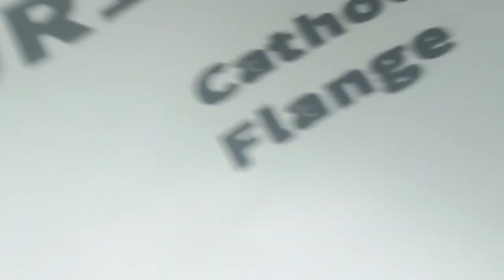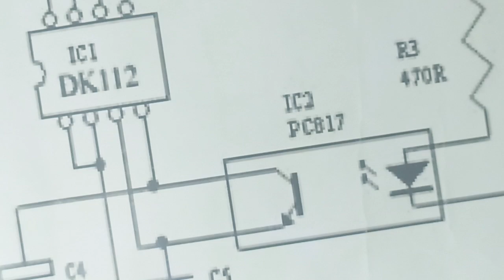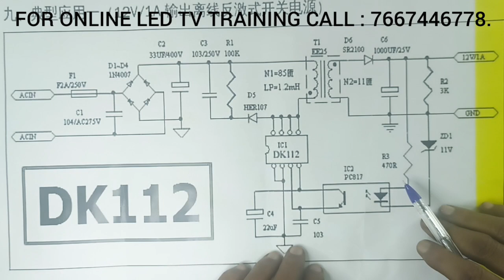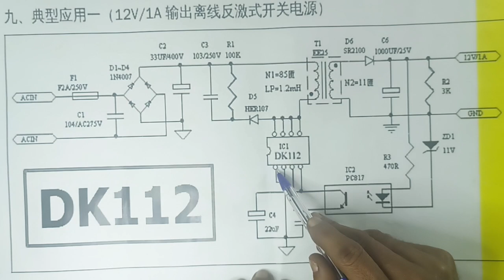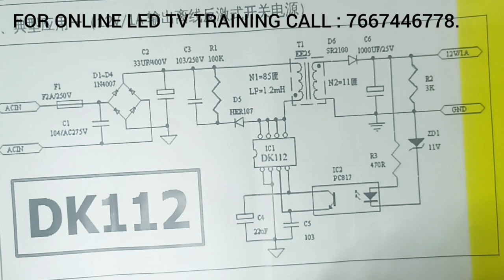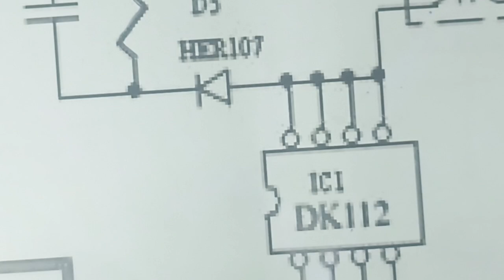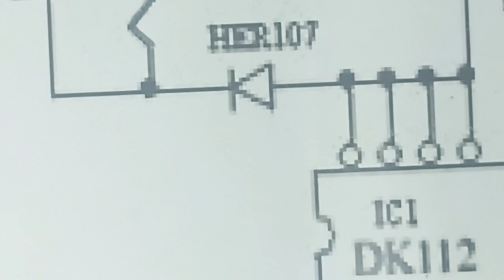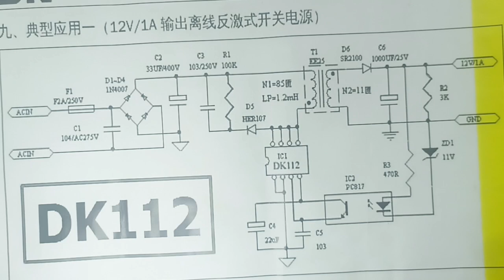TREADMILL CONTROLER BOARD SERVICING.... EXPLANATIONS... PART 1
IN THIS VIDEO, WE ARE EXPLAINING ALL, DETAILS ABOUT... TREADMILL CONTROLER BOARD SERVICING PROCEDURES... WITH DIAGRAM. PART 1